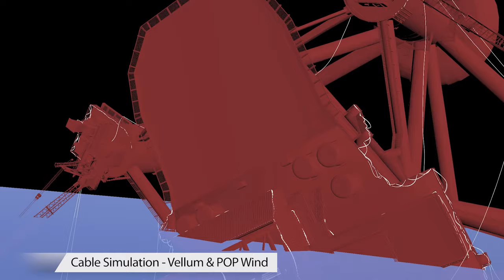VFX Showreel | Lander Cayetano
Digital Compositor & CG Artist. Here's my Showreel.
2D/3D Integration, Tracking, Rotopainting/Rotoscoping, Beauty, Matte Painting, Weather Effects, Blood & Wounds.

Feature film & Episodic :
• Fallen, TV Series (2024)
• Small Things Like These (2024)
• The Palace (2024)
• La Peste, TV Series (2024)
• Astérix & Obélix - The Middle Kingdom (2023)
• In the Land of Saints and Sinners (2023)
• All-Time High (2023)
• Ganglands - Season 2 (2023)
• Killer Coaster - Season 1 (2023)
• 1985, TV Series (2023)
• De Grâce, TV Series (2023)
• Dance First (2023)
• Lost Bullet 2 - Back for More (2022)
• Novembre (2022)
• Mascarade (2022)
• Les Invisibles - Season 3 (2022)
• Theodosia - Season 1 (2021)
• No Limit (2021)
• Caméra Café, 20 ans déjà (2021)
• State of Happiness - Season 2 (2021)

Softwares : Nuke, Mocha Pro, Houdini, Maya, Unreal Engine, Substance Painter, Photoshop & Premiere Pro